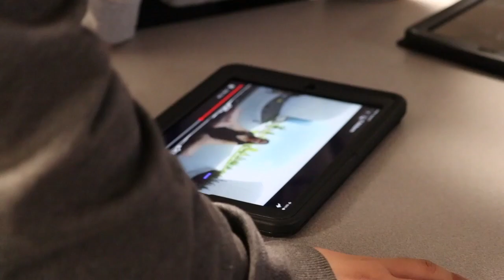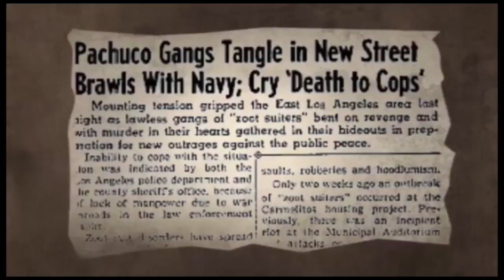Our San Bernardino, Nuestro Fall 2018